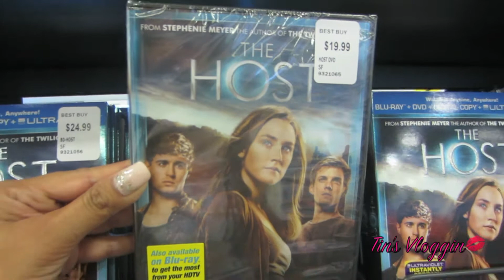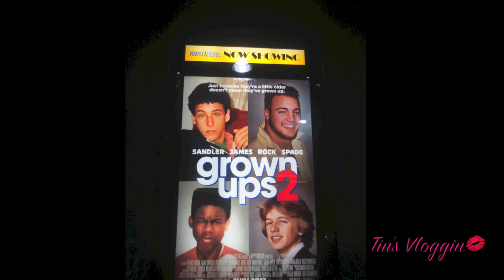Let's Get INSANE! - Tin's Vloggin - Vlog #31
VLOG week #31
Thank you so much for all the positive feedback!! It really means so much that you take the time to watch our weekly vlogs :)

Tin